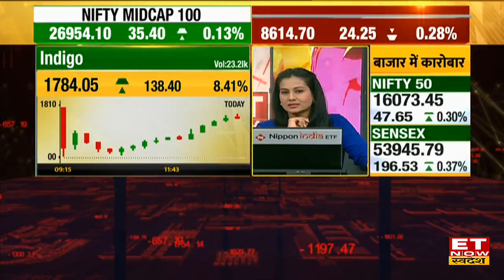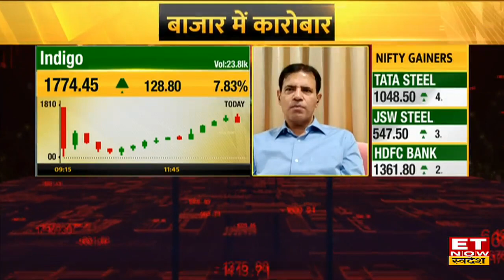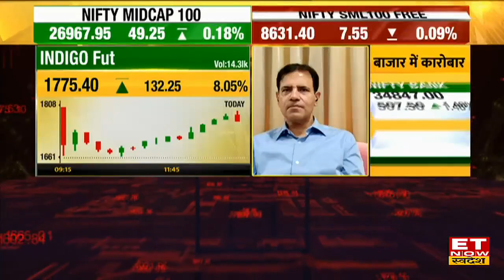IndiGo के Share कमजोर नतीजों के बावजूद भर रहे उड़ान, Sandip Sabharwal से जानिए क्या है वजह ?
IndiGo Airways में मार्च तिमाही में कंपनी को ईंधन की कीमत में बढ़ोतरी के कारण भारी घाटा उठाना पड़ा है। कंपनी ने सूचित किया है कि वह मुनाफे में आने के लिए किराए में बढ़ोतरी की योजना पर काम कर रही है, InterGlobe Aviation के शेयर में निवेश को लेकर asksandipsabharwal.com के संदीप सभरवाल (Sandip Sabharwal) ने अपना Outlook दिया।